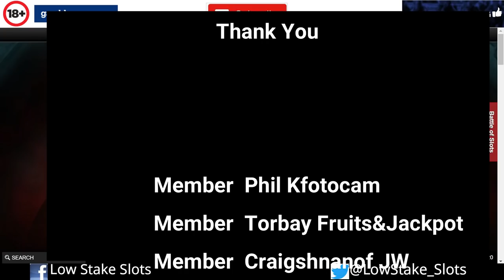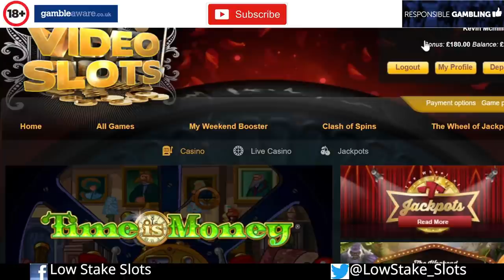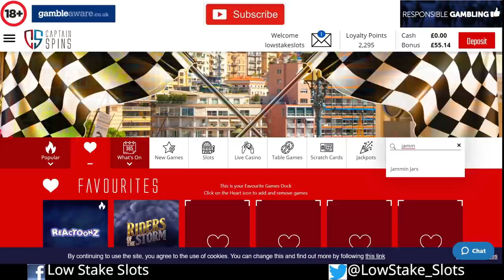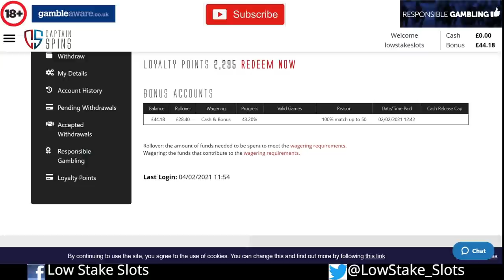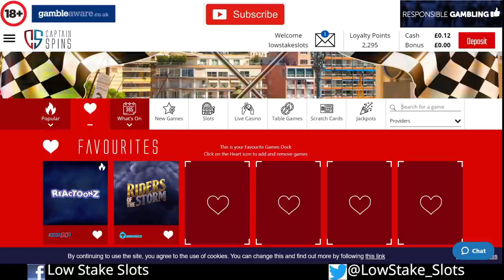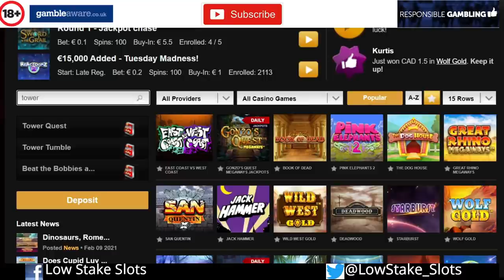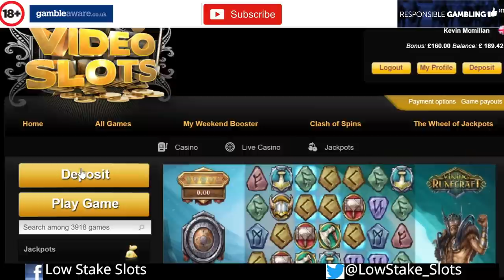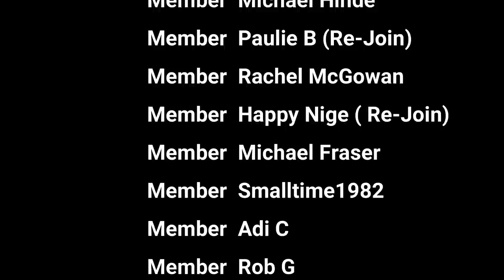Jammin Jars vs Honey Rush + Low Stake Bonus Hunts & Compilation + Community BIG WINS!!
Low Stake Slots bringing you a Bonus Hunt on Video Slots to start with then we switch over to Captain Spins for a bonus compilation, then we do Jammin Jars  vs  Honey Rush and then we go back over to Video Slots for another Bonus Hunt.. We games like Greta Goes Wild, Viking Runecraft, Tower Tumble & Much More..

Every single one of you make this channel amazing, its is exactly what we wanted, one BIG happy Low Stake community and we cannot thank you all enough..

Also Community BIG WINS!! at the end of the video and Top Comments & Shout-Outs at the start of the video which also has a special shout out to all the new channel members, thank you all so much.. Hope you enjoy it.. Stay safe folks..(There is no community BIG WINS!! in the video as I ran out of time but they will 100% be in the next video)

We don't have any links to any casino and we never will have, we do not promote any casino or get paid from a casino either, so for now we can leave things as they are..

If you could give it a sub it would be greatly appreciated, Thank you.

Also a giveaway from Kevin and myself of 2 £10 amazon gift cards. All you have to do to enter is be a sub and leave a comment on any video during the month and I will use the random comment picker on one of the videos for a £10 Amazon Gift card each.. Hopefully as time goes on the giveaways will get bigger and better..

🔞 18+ Only